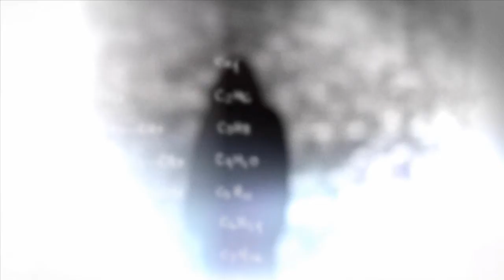Prototype2 - Часть12 (Естественный отбор)